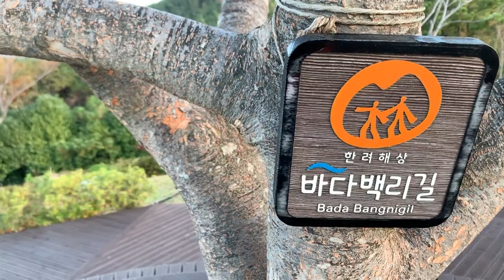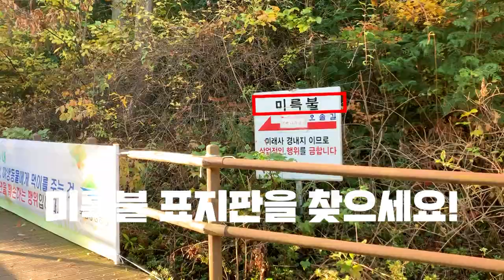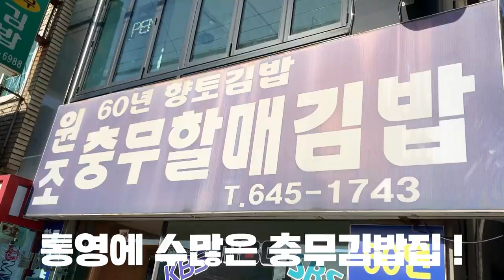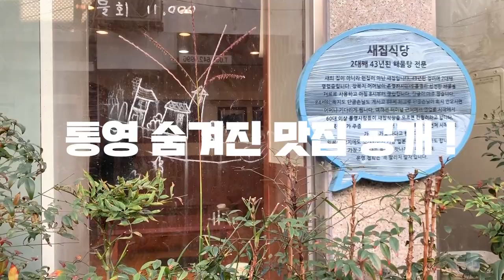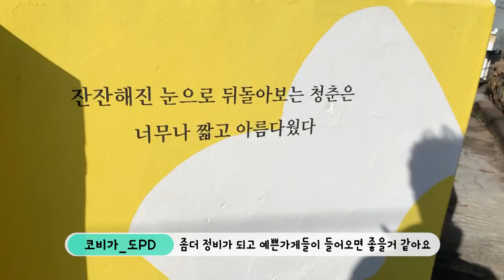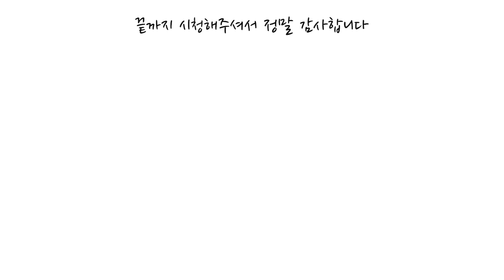통영 200번 갔다옴 진짜 통영 여행 시골이 통영인 추천 통영 여행지 [국내여행]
달아공원ㅣ미래사ㅣ편백나무숲ㅣ충무김밥ㅣ해물뚝배기ㅣ서피랑ㅣ이순신공원

일출과 일몰을 한곳에서! 볼수 있는 통영
달아 공원 일출
아직도 가을인 미래사와
미세먼지 없는 편백나무 숲
충무김밥과 통영에 숨겨진 맛집

서피랑과 마지막 일몰 이순신공원까지!

코비가와 함께 통영 여행 함께 떠나 보시죠!